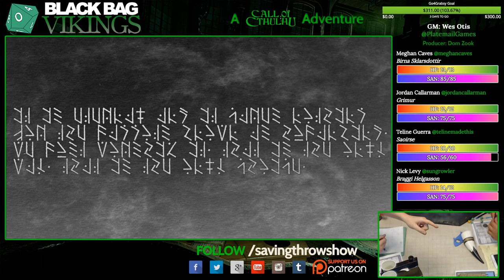Black Bag Vikings - Season 1, Episode 2 - Part 3, Call of Cthulhu liveplay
Jordan Caves-Callarman - @jordancallarman

Teline Guerra - @telinemadethis

Director/Executive Producer
Dom Zook